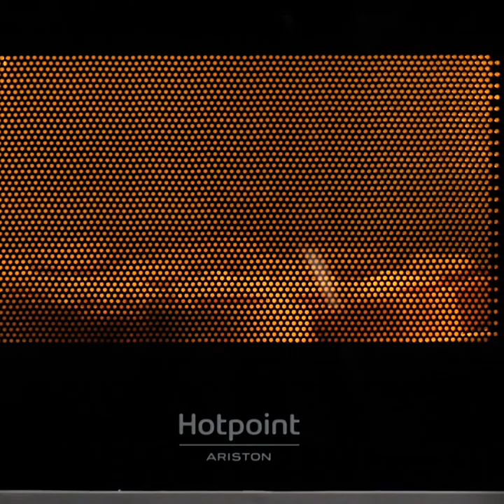36 USEFUL COOKING HACKS YOU NEED IN YOUR LIFE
Timestamps:

0:01 - easy fishy hacks
2:59 - bread tricks
7:20 - how to fold dumplings